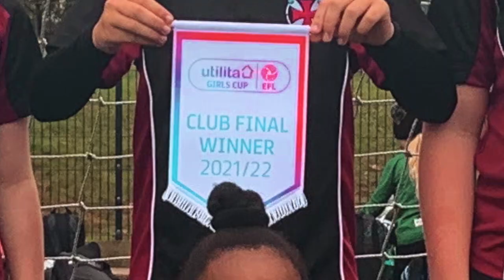EFL U13 Girls Cup Highlights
Bristol City Robins Foundation has partnered with the EFL Trust & Bristol Imperial Sports Ground to host 2021's EFL U13's Girls Cup. Six schools from across Bristol collaborated together in an epic clash to see who should be crowned this years champion.